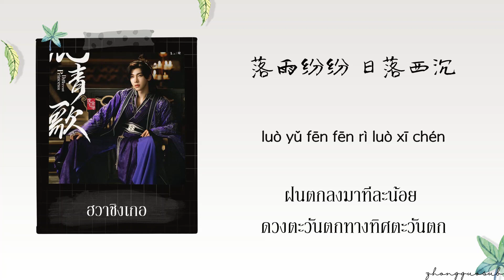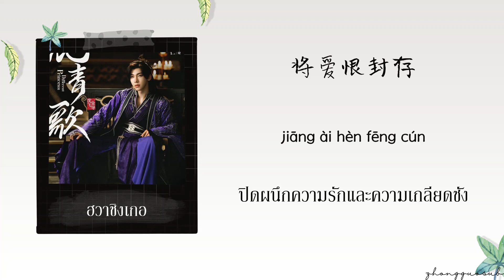(THAISUB / PINYIN) 南柯一梦 โลกเป็นเหมือนหนึ่งฝัน – 辛九儿 Xin Jiu’er ฮวาชิงเกอ ost.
Drama Name : ฮวาชิงเกอ
Songs : 南柯一梦 โลกเป็นเหมือนหนึ่งฝัน
Singer : 辛九儿 Xin Jiu’er